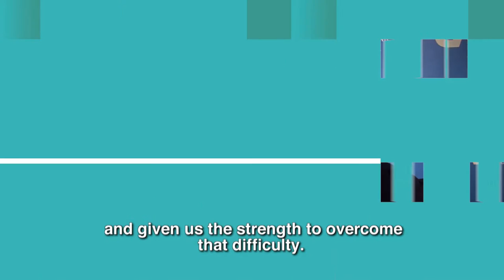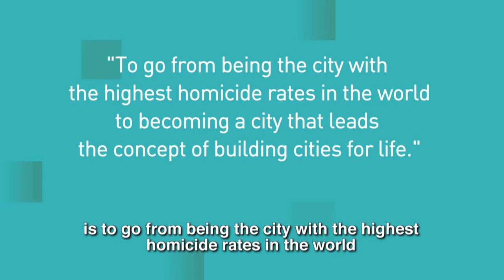Medellin: Urban Innovation and Social Resilience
Medellin is one of the most innovative cities in the world and Latin America. To achieve this, the city focused on two themes: innovation in urban development and social resilience. In the last 20 years, the city went from being the city with the highest levels of violence to be a city for life. Anibal Gaviria, former Mayor of Medellin, explains how this was achieved.